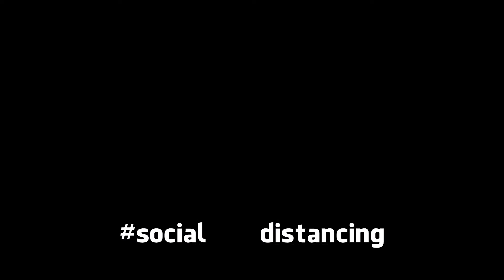Close to you - Anti-corona-feel-good-advice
song: copyright: The Carpenters - Close to you.